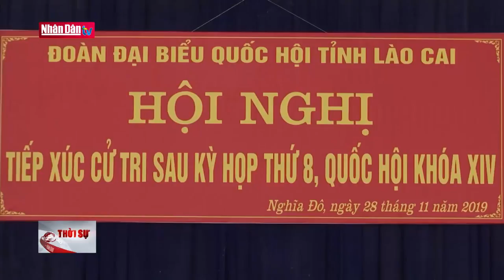Phó Chủ tịch Đỗ Bá Tỵ tiếp xúc cử tri Lào Cai